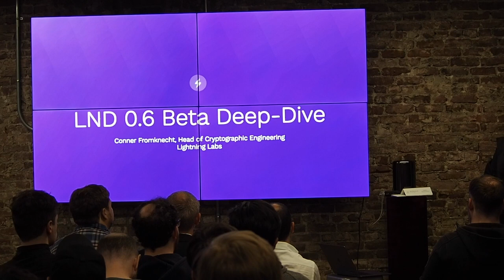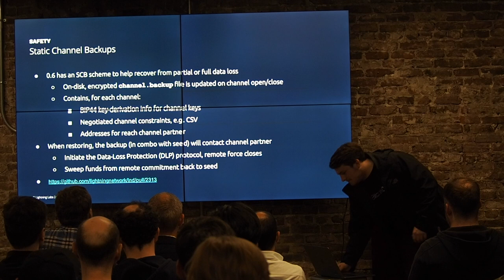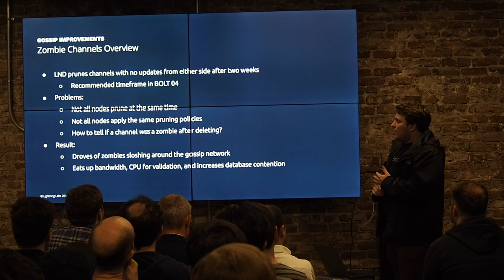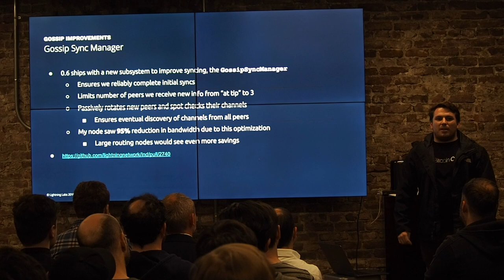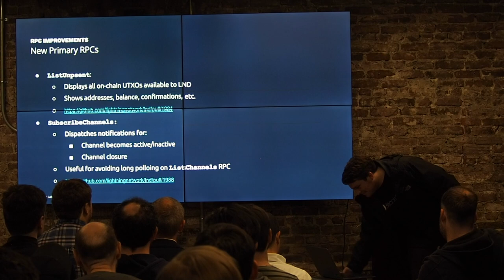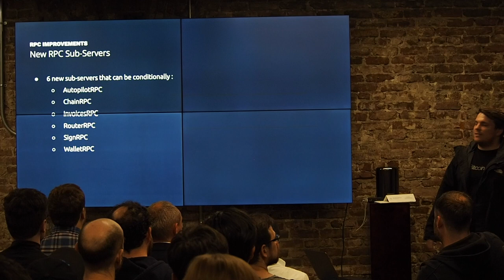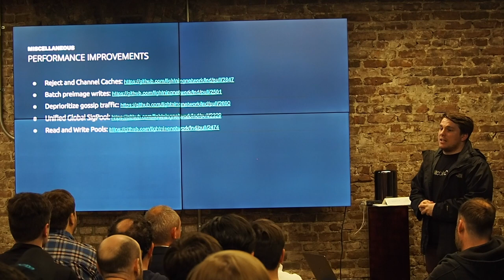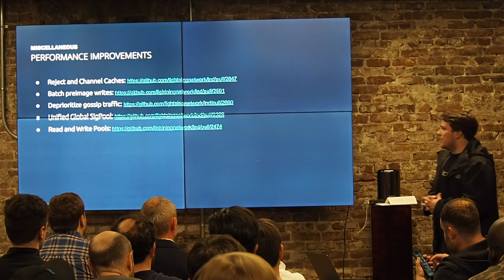LND 0.6 Beta Deep-Dive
Conner Fromknecht of Lightning Labs gives an overview of the improvements included in the latest LND release, 0.6.

This talk was delivered at the Inaugural Lightning Developers meetup.